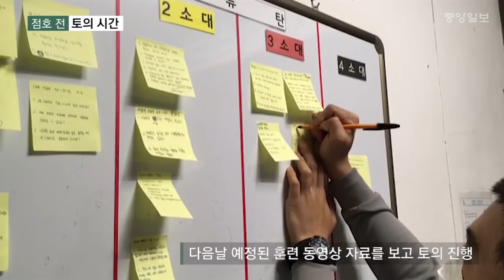육군훈련소 24시간 밀착 취재…배우 이민호 모습도 보여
[박용한 배틀그라운드] 육군훈련소 24시간 밀착 취재…배우 이민호 모습도 보여